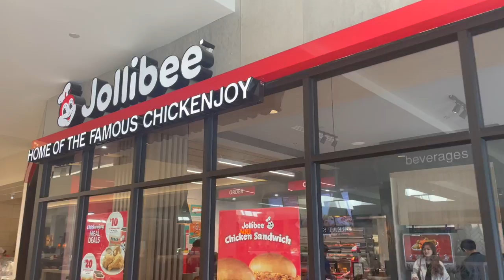JOLLIBEE CHICKEN SHOP DATE (PARODY) with Ernest Kahn, Louis Vuitton Commissioned Yo-Yo Champion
This video is a tribute to one of my favorite YouTube channels, @AmeliaDimoldenberg Chicken Shop Date, plus a peek into Filipino culture, which includes Jollibee, Serramonte Mall, and my fellow Kababayan guest @Ernest_Kahn

Ernest is a former Louis Vuitton Employee and a two time National Yo-Yo Champion of the Philippines.  He also holds the one and only Louis Vuitton Yo-Yo Commissioned just for him.

JEWELRY:
SHE SAID YES
Shop Shesaidyes Jewelry!